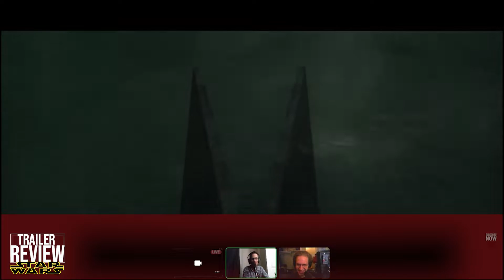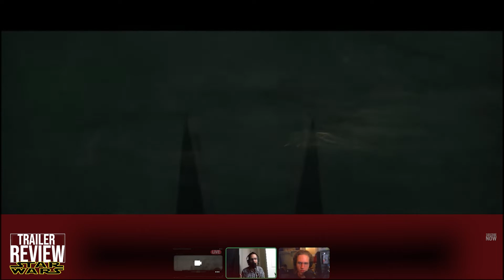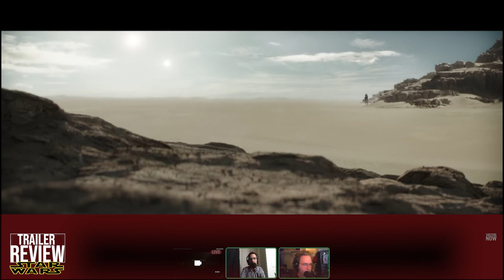Obi-Wan-Kenobi |2022|Disney +|Trailer Review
Your favorite hosts are back with an in depth look at the new Disney plus limited series Obi Wan Kenobi streaming on May 25th

SOCIALS:

Come see us on Reddit for blog style updates and first thoughts on Movies Tv-Shows Video Games ETC. :

Want to chat with us head on over to the Coming This Summer discord server